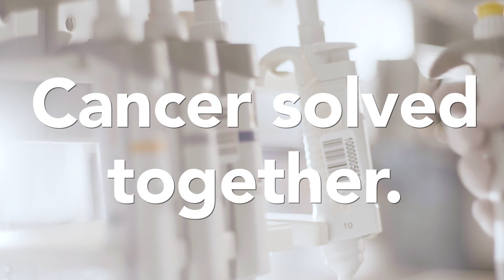OICR: Cancer Solved Together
OICR is Ontario’s cancer research institute, focused on delivering real-world solutions that will improve the lives of people affected by cancer. We are a hub for world-class cancer research, working collaboratively to develop new ways to find cancer earlier, treat it more effectively and ensure it doesn’t return.